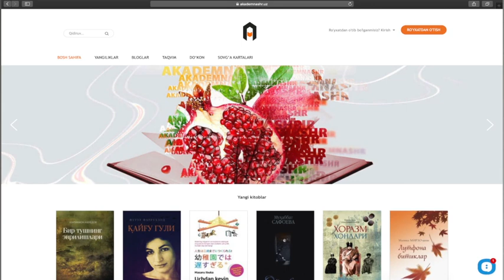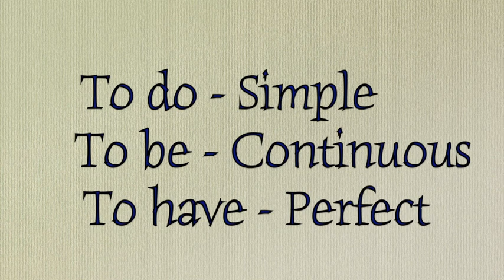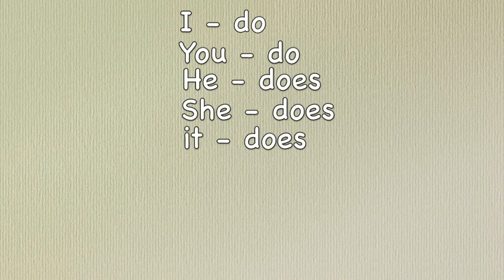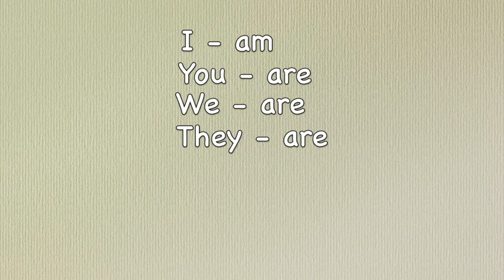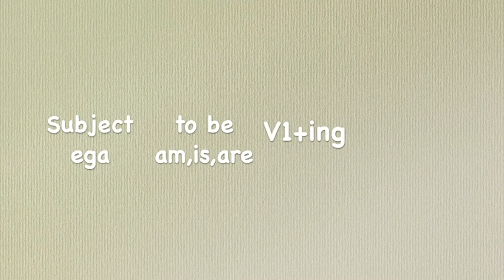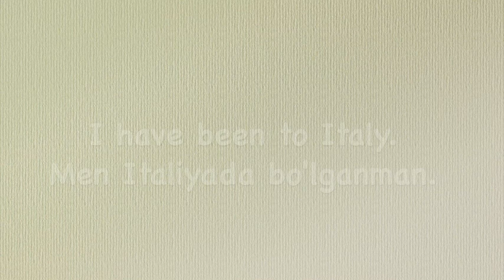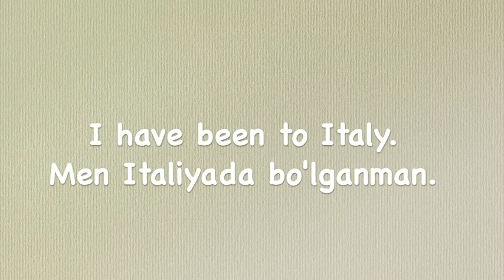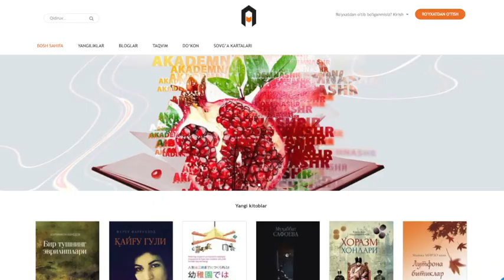Ingliz tilida zamonlar: Ingliz tilida zamonlar qanday qo'llaniladi | 1- dars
Ingliz tilida zamonlar mavzusi o'zbek tilida zamonlar mavzusiga qaraganda biroz kengroq va murakkabroq mavzu. Ushbu Ingliz tilida zamonlar videodarsliklari to'plamining birinchi qismida siz Ingliz tilining asosi bo'lgan "Auxiliries" va "Aspects" mavzularini batafsil o'rganishingiz mumkin. Ushbu videodarslik to'plami 10ta videodan iborat qolganlarini ham ko'rishni unutmang va ularni tartib bilan ko'ring.